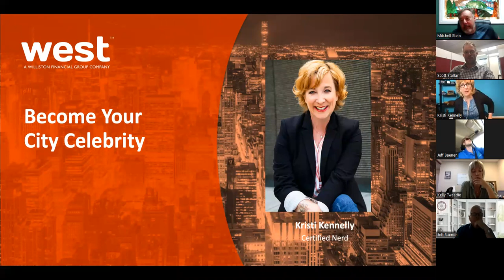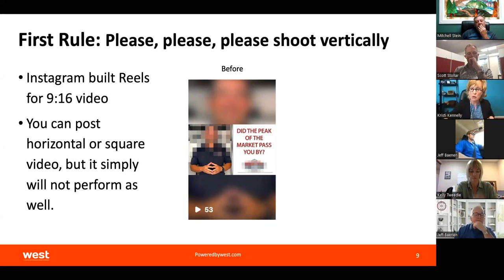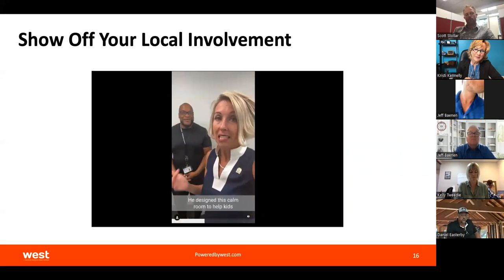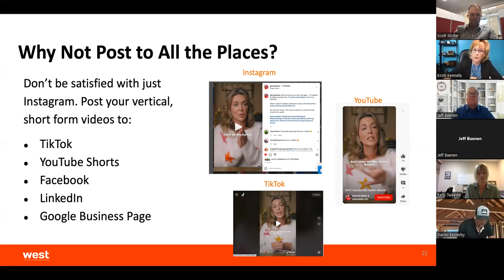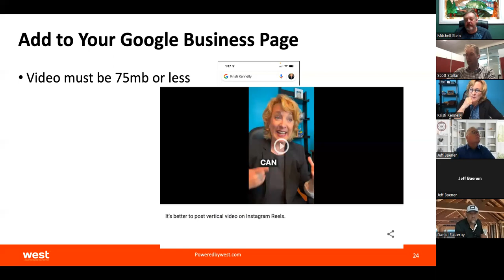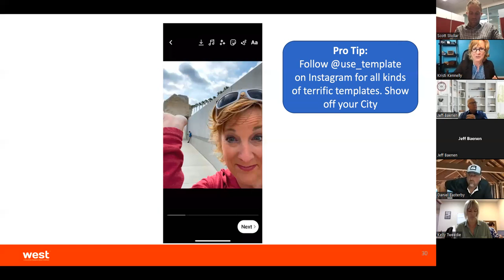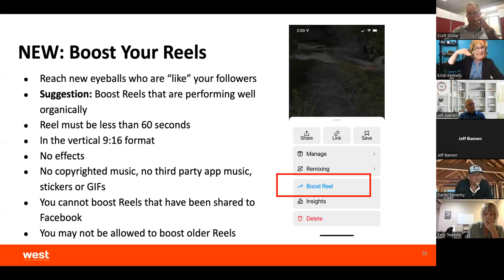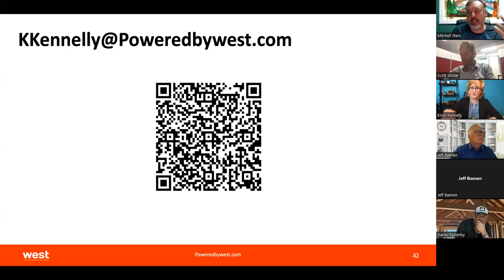Real Estate Hacks for Instagram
Real Estate Agents need to stand out.  Hyper Local Advertising on Instagram is a FREE way to advertise your Real Estate services.   Remember in Real Estate you are the brand.  Be honest and genuine.  People hire people who the know and trust.  So  be trustworthy.